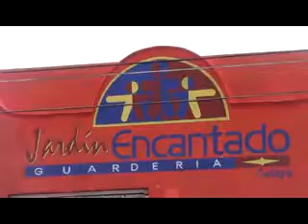44 NIÑOS INTOXICADOS POR COMIDA